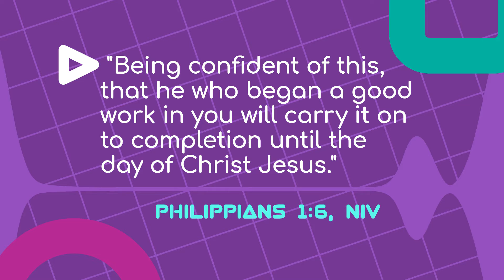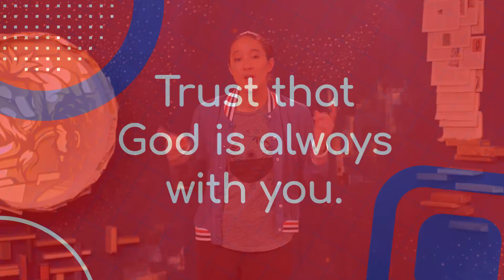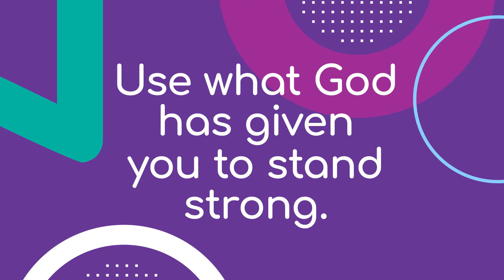July's Kids of Faith lesson preview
This will be the lesson for our 4th, 5th, & 6th graders if they choose to join this class for the month of July. Join us Sundays at 10:30.